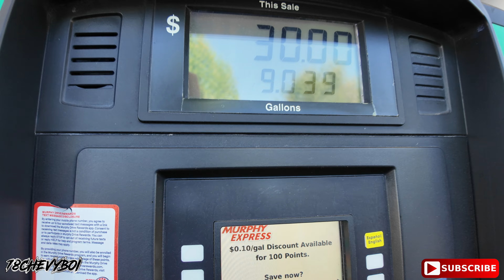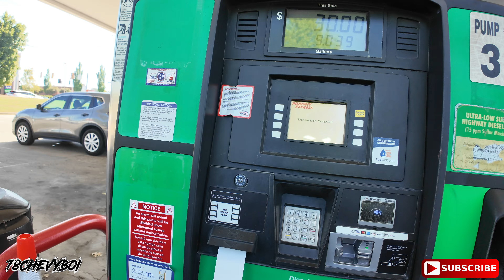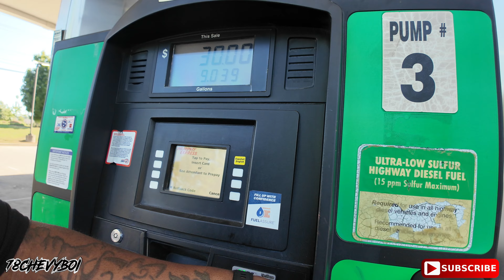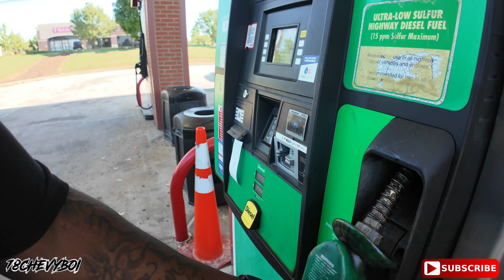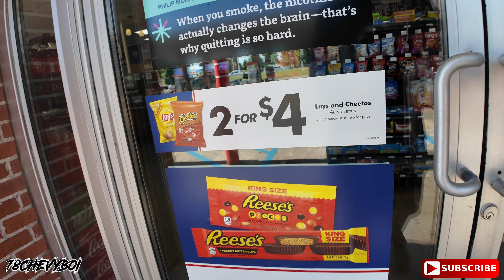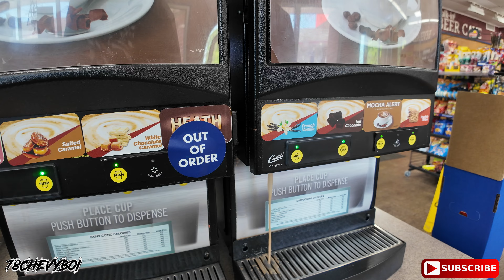Big Cayenne is Ready with New Hood & Hood Hinges!!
🗣️Shop New 78Chevyboi Merch at 78chevyboi.bigcartel.com

✅ 24” Brushed Gold Rucci “Verts”
matching Steering Wheel included
✅ 2pc Wheels with Small GM Bolt Pattern
5 x 4.75
✅Built for A-Body / G-Body
📌WINNER RESPONSIBLE FOR PICKUP/SHIPPING

🗣️Text GoldRuccis to my inbox on FB or IG or to my line to make your $75 payment and secure you spot!

🥇 1st Place - 24” Brushed Gold Rucci Vert

Payment thru Cashpp, Zelle or ApplePay!

Janky Fabrications   @jankyfabrications on Instagram

Thanks 🙏🏾 Advance‼️‼️‼️